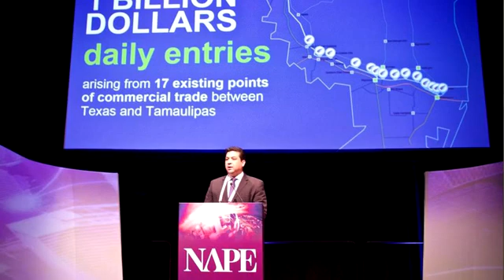Cápsula Informativa 16 de febrero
Tiroteo en Reynosa, operativo en Puerta del Sol, Las Cumbres y otras colonias - Más cristalazos - No les fue 'bien'; rematan productos del 14 de febrero - Gobernador promueve en Houston inversión energética en Tamaulipas - “Canelo” y Rocky preparan sorpresa